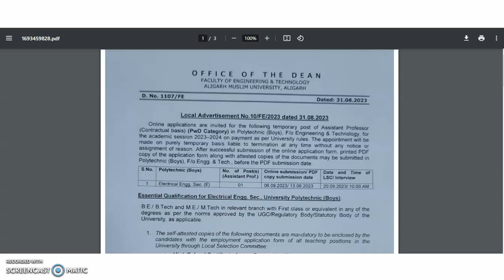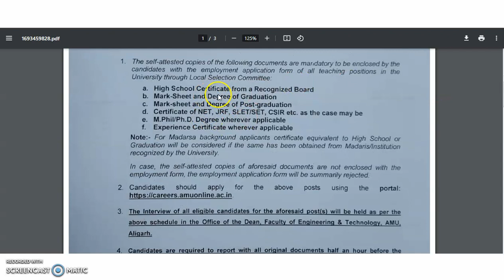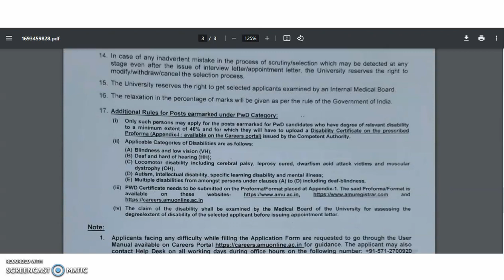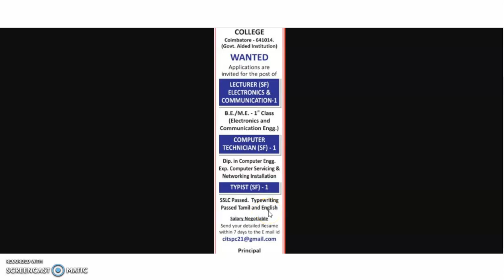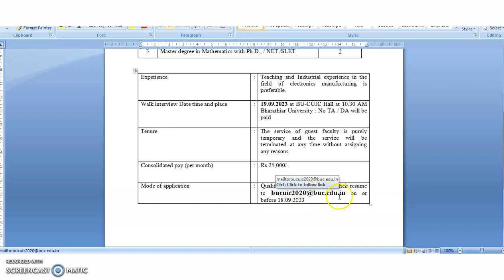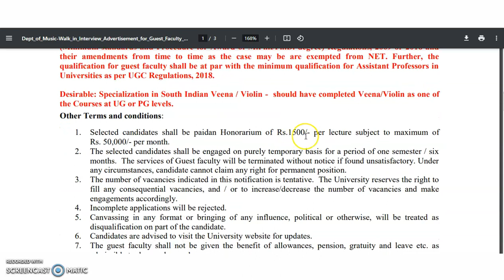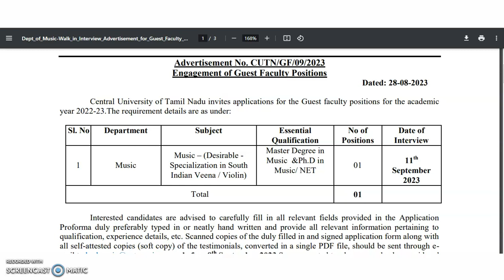Lecturer and Assistant Professor Recruitment Notification in Govt. College | Rs 50,000 pm | Only PG